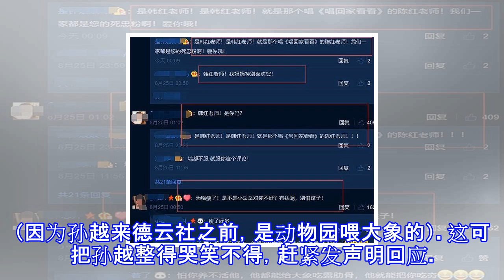孙越瘦身成功发自拍，网友调侃像韩红，孙越5个字回应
孙越瘦身成功发自拍，网友调侃像韩红，孙越5个字回应 一直以来，孙越都是德云社的“重量级”人物。这个“重量级”可不仅仅是因为孙越的辈分高，跟郭德纲平辈；还因为他的体重，那可是德云社独具特色的风景线。可是孙越最近却减肥瘦身了，还在微博发了一张自拍，这可就热闹了。​孙越今天一改常态，不穿相声的传统长褂，而是脚上着白色帆布鞋，脸上戴一副大墨镜，手上轻摇一把折扇，注意扇子上的字没？玩儿去！孙越现在哪里还是德云社谦虚的孙胖子，完全是个嚣张的社会人嘛。网友一看孙越这打扮，也来了兴头，纷纷留言调侃孙越。有的网友故意喊：韩红老师，是你吗？有的网友则调侃：孙老师变得如此眉清目秀婀娜多姿，是因为岳云鹏对你不好吗？还...